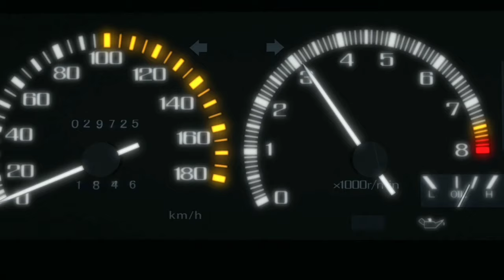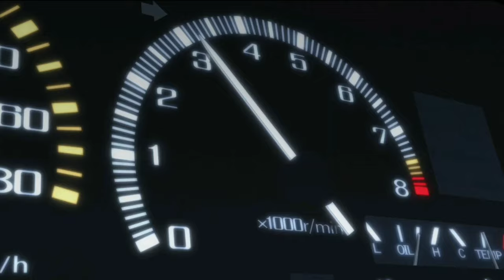Initial D Legend 3 AE86 loop 1440p